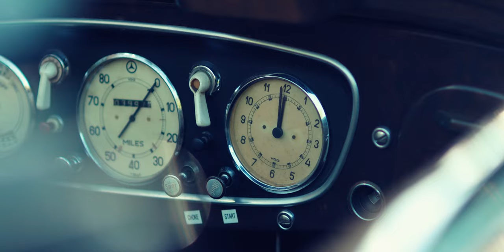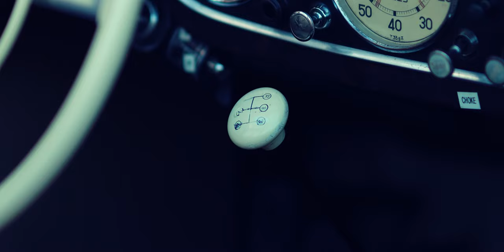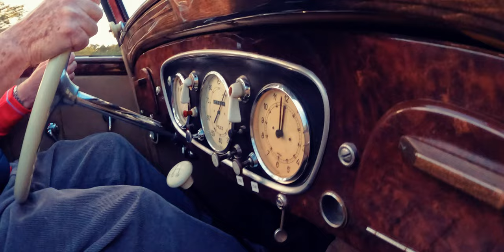1937 Mercedes-Benz 230 N Cabriolet // Bring A Trailer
The 1937 Mercedes-Benz 230N Cabriolet is a classic embodiment of luxury and elegance from the pre-war era. This stylish convertible, produced by the renowned German automaker, showcases the craftsmanship and design principles synonymous with Mercedes-Benz. The 230N Cabriolet features a sleek and timeless exterior design, characterized by its gracefully flowing lines, prominent front grille, and rounded fenders. The convertible top adds a touch of sophistication, allowing for an open-air driving experience that complements the car's overall charm. Under the hood, the 230N is powered by a refined inline-six engine, delivering a balance of performance and smooth operation. The interior exudes opulence, with fine materials, attention to detail, and a dashboard that reflects the design sensibilities of its era. The 1937 Mercedes-Benz 230N Cabriolet is not just a classic car; it's a symbol of automotive artistry and a glimpse into the luxury and style that defined the automotive landscape during the pre-war period.

Need a car or collection shot for auction?  I specialize in photo/video production for vehicles headed there. I'm based out of DFW but am willing to travel anywhere.

I'm also available to tell your story, show off your shop or most recent build, and/or shoot the shit about cars.

for my latest work.